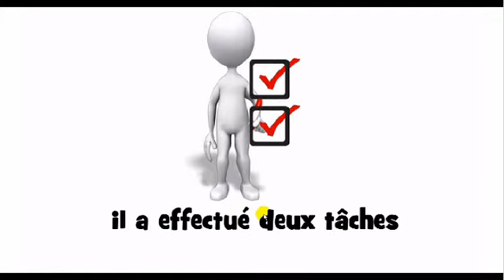学习法语的话 il a effectué deux tâches